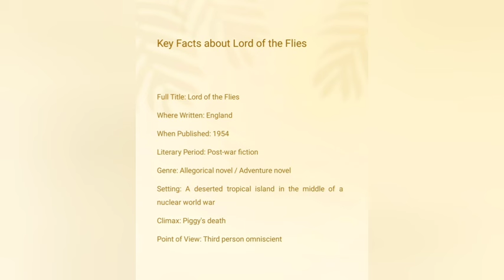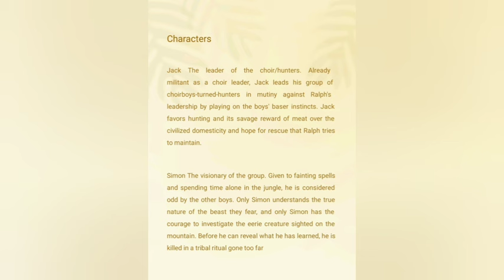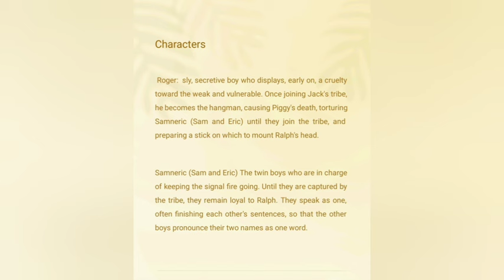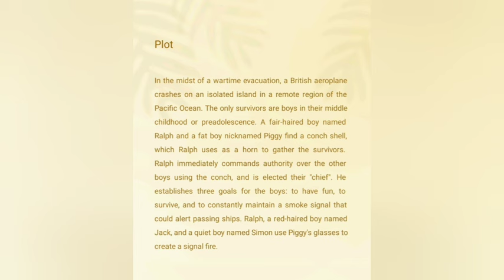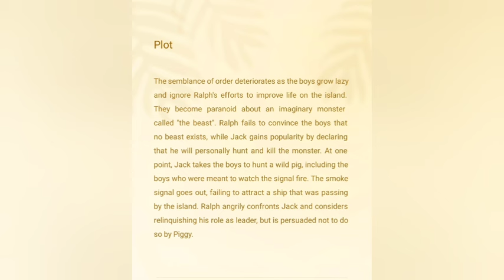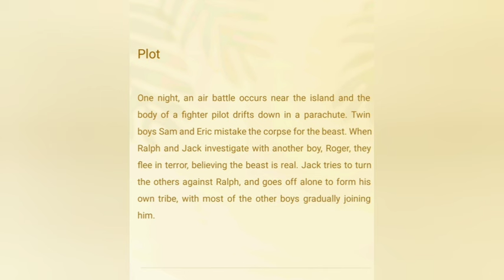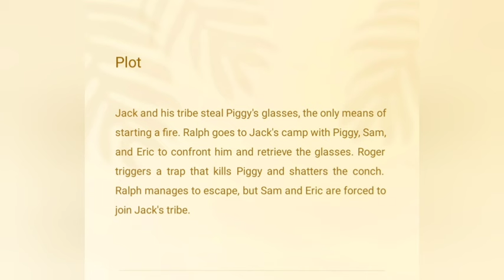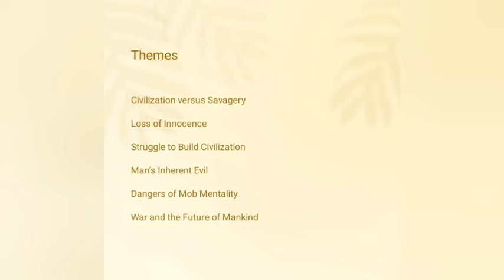Lord of the Flies by Golding Summary in Malayalam| Themes Explained